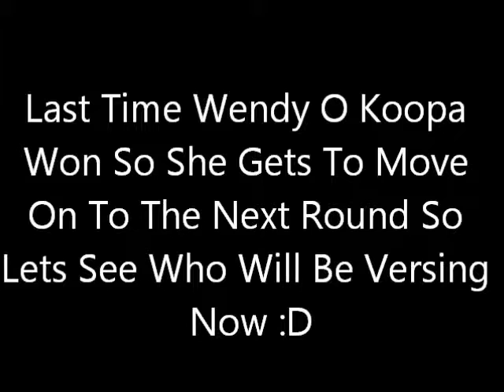The Mario Kart 7 Tournament Round 1 Part 125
Team Light Blue Or Team Purple Is Going To Win This :D

Enjoy :D